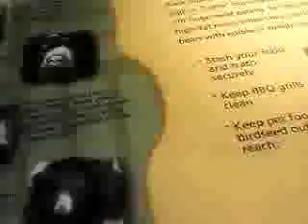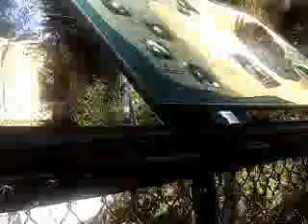Bears are God's Creation